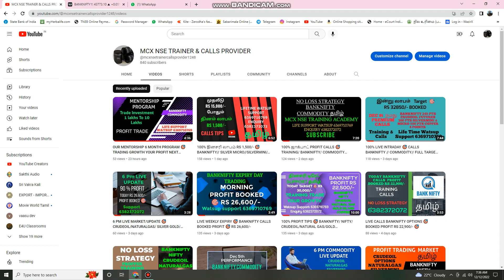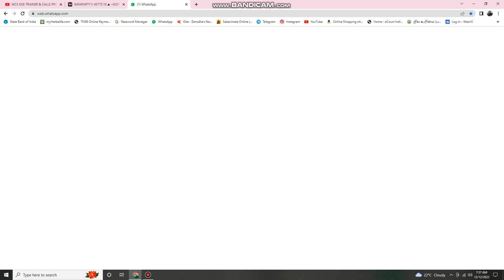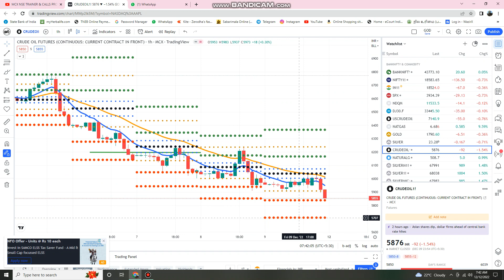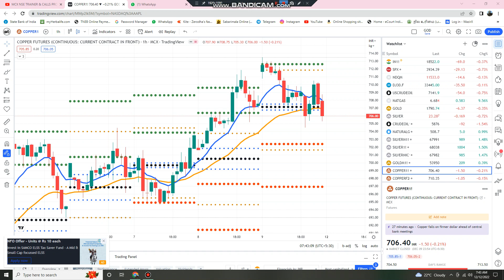100% Tips Banknifty/Nifty/Crudeoil/Naturalgas/Copper/Gold Silver/Aluminium/Zinc 🎯 Target Rs 50,000/-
BANKNIFTY  முதலீடு Rs 15,000/-
DAILY PROFIT RS 2,OOO/-
முதலீடு Rs 1,00,000/-
DAILY PROFIT RS 5,000/-

DAILY INTRADAY PROFIT  CALLS
BANKNIFTY NIFTY OPTIONS

COMMODITY  PROFIT CALLS

SCRIPTS:
1)CRUDEOIL FEATURES & OPTIONS
2)NATURAL GAS
3)SILVER
4)SILVER MINI
5)SILVERMICRO
6)GOLDMINI
7) COPPER

BASIC  TRADE COURSE 🎯

1)  BANKNIFTY NIFTY OPTIONS  STRATEGY

2) புதிய  டிரேடிங் பயிற்சி முறையாக கற்று தரப்படும்.

3) DAILY PROFIT TARGET WITHOUT RISK

4) மாதம் Return of Investment 20% வரை லாபம் எடுக்க முடியும்.

4) INCLUDING ALL STRATEGY FOR CLASS

ADVANCED COURSE 🎯

BANKNIFTY NIFTY COMMODITY TRADE செய்ய முழுமையான பயிற்சி மற்றும் நீங்கள் யாருடைய உதவியும் இல்லாமல் TRADE பண்ண முடியும்

MENTORSHIP PROGRAM 🎯

1)YOUR TRADE CAPITAL 🎯 1 LAKHS    TO 10 LAKHS
2) CAPITAL DOUBLE  🎯 6 MONTHS
3) DAILY CARE SUPPORT YOUR TRADE
4) MONTHLY 1 NEW  🎯 STRATEGY
5) 5 STRATEGY  98%  🎯 ACCURACY

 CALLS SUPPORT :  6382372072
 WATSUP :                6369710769